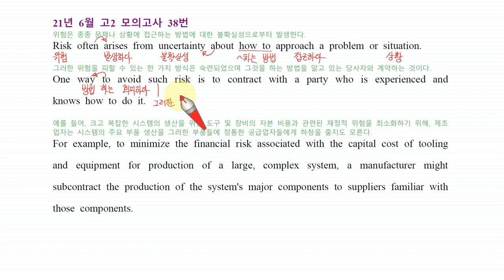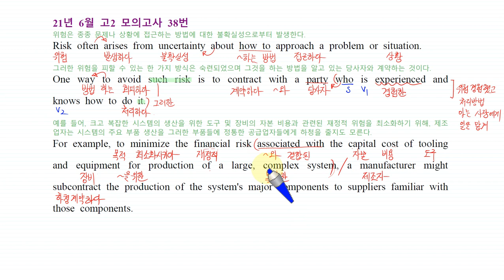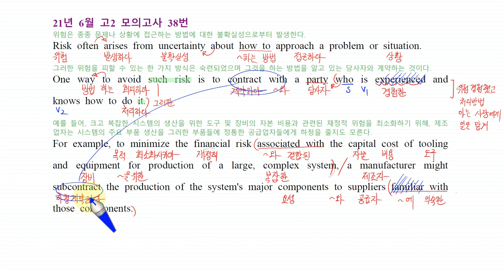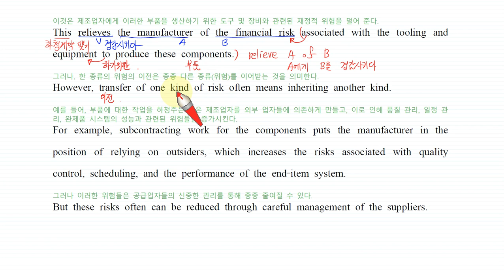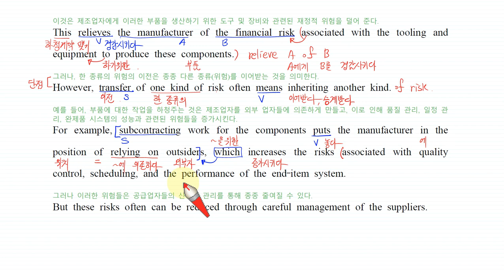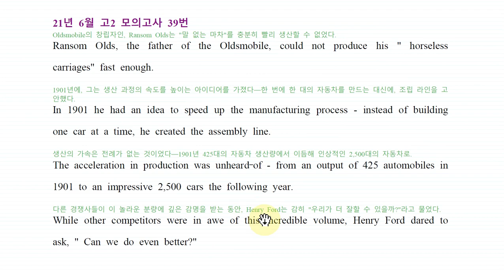H 고2 모의고사 21년 6월 38번 손글씨 강의